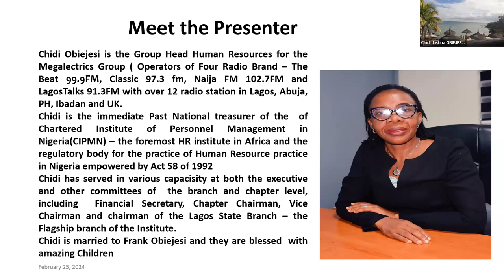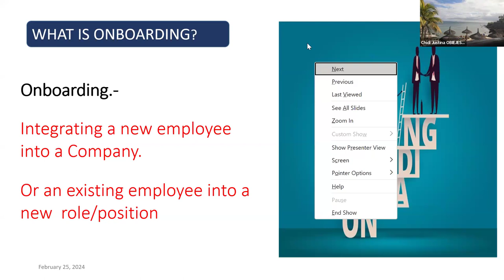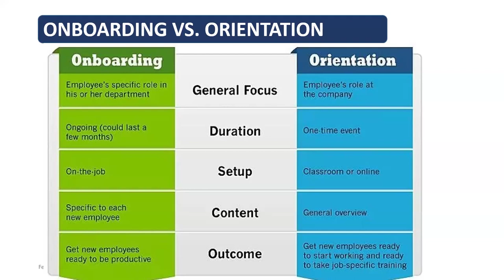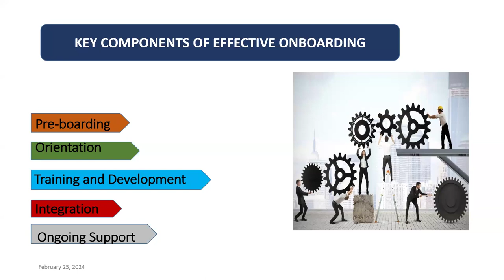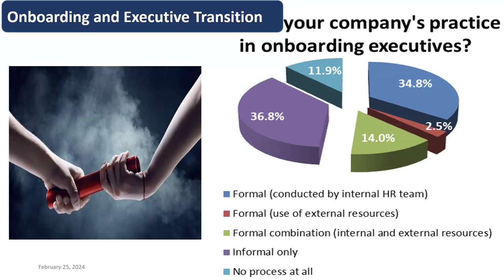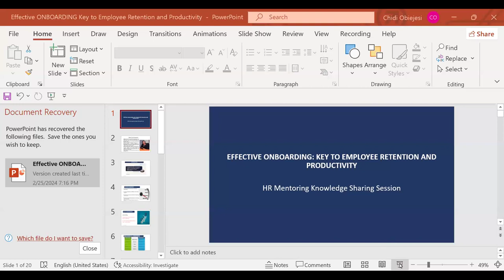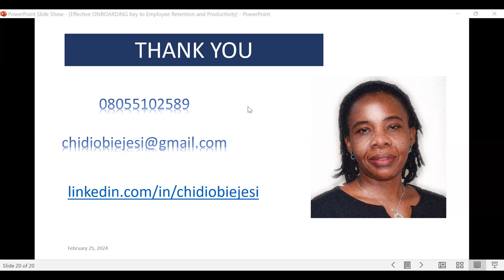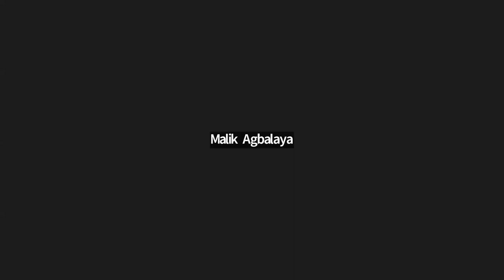Effective Onboarding: Key to Employee Retention and Productivity